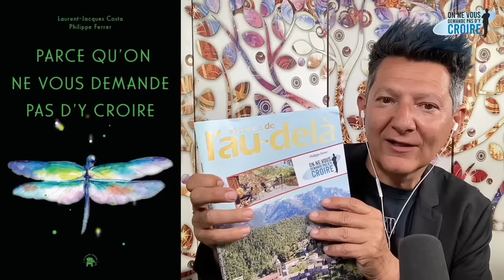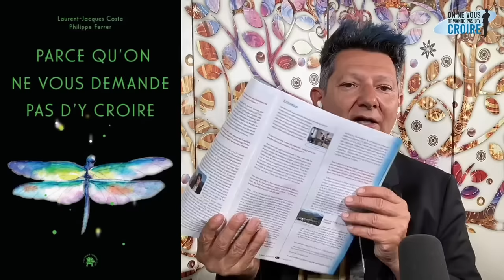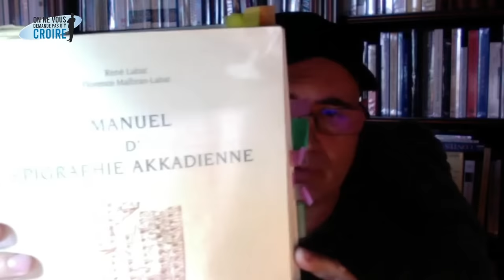ANTON PARKS : Une vie d'enquête sur les mystères de l'humanité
Né en 1967, Anton Parks est un spécialiste de l'Orient ancien et un chercheur indépendant. Auteur de la série culte Les Chroniques du Girkù, qui relatent les aventures des dieux et déesses à l´origine de l´humanité, et de plusieurs essais décisifs - Le Testament de la Vierge (2009), Eden (2011), La dernière marche des dieux (2013), Le chaos des Origines (2016) et Corpus Deae (2017) -, Anton Parks contribue à apporter de nouvelles informations sur le passé mythique et religieux de l´humanité. Ses traductions innovantes des textes sumériens, égyptiens et babyloniens, remettent en cause tous les dogmes préconçus. Ses recherches mettent en lumière les rôles prépondérants des mythes primordiaux au fondement de nos sociétés.

Lien du livre "Eden : Version sumErienne de la genEse"
Lien du livre "Testament de la Vierge !"
Lien du livre "TChroniques du Girku (les), T. 4 :l'Oracle de l'Oiseau Tonnerre"
Lien du livre "Corpus Deae"
Lien du livre "La dernière marche des Dieux"
Lien du livre "Chroniques de la Maîtresse du Temple, T. 1 : l'Ombre de la Mere du Trone (les)"
Lien du livre "Les agents de l'Apocalypse, Project Rising Nibiru
Lien du livre "Chroniques de Girkû, (Les) Tome 1 : Secret des étoiles sombres édition intégrale, (Le) - revue et complétée par l´auteur"
Lien du livre "Les chroniques du Girkù : Le livre de Nuréa
Lien du livre "les chroniques de Girku Tome II : Adam Genisis : Édition Intégrale, Revue et Completee par l'Auteur
Lien du livre "Chroniques du Girku (les) : Reveil du Phenix (le) - Tome 3 - Édition Intégrale"
Lien du livre "Chaos des Origines (le) : édition intégrale revue et augmentée"
Lien du livre "Du Plerome à la Matière "

Le livre « parce qu’on ne vous demande pas d’y croire »
Auteurs : Laurent Jacques Costa et Philippe Ferrer
Lien Amazon

D'avance Merci !

Philippe